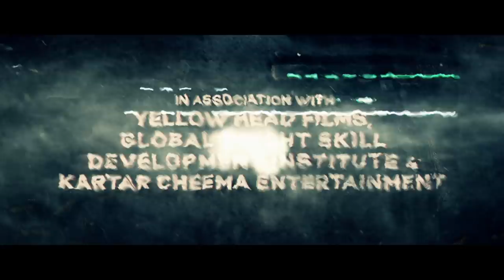SIKANDER 2 (Teaser) Guri | Kartar Cheema | Releasing 2nd August | Punjabi Movie | Geet MP3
Geet MP3 & Monga Brothers Presents the official teaser of Sikander 2 Directed by Manav Shah. Releasing worldwide on 2nd Aug. 2019.

Movie Credits :

Movie :  Sikander 2
Directed by : Manav Shah
Starring : Kartar Cheema , GURI , Sawan Rupowali , Nikeet Dhillon , Rahul Jungral , Victor John , Sanjeev Attri , Navdeep Kaler , Karan Battan , Vicky Suvinder & Seema Kaushal
Produced by : Khushwinder Parmar , Swapan Monga Anmol Monga , Vipan Gill , Balkar Bhullar , KV Dhillon
Co Producer : Poonam Pawar
Creative Producer , Story & Screenplay : Dheeraj Rattan
Dialogues : Gurpreet Bhulllar
DOP : Akashdeep Pandey
Editor : Bharat S Rawat
Executive Producer : Baldev Raj
Associate Director : Gaurav Sran
Production  : Tehzeeb Films
Background Score : Amar Mohile
DI : NYDIWALA (Santosh Pawar)
Art Director : Sagar Punjabi
Costume Designer : Lata Valani
Visual Promotion : Hashtag Studios
Poster Design : Town Media
Worldwide Distribution : Whitehill Studios
Online Promotion: GK.DIGITAL
Music On : GEET MP3